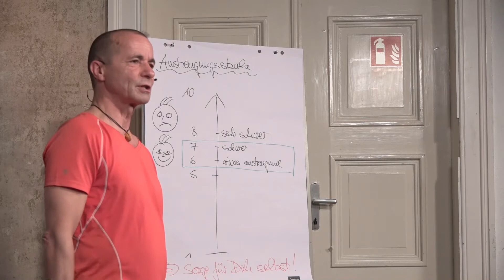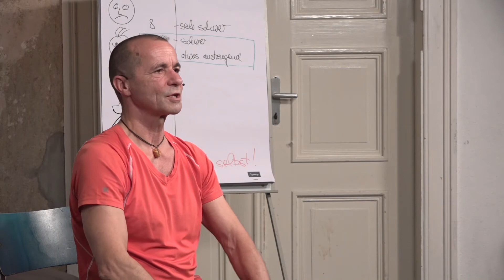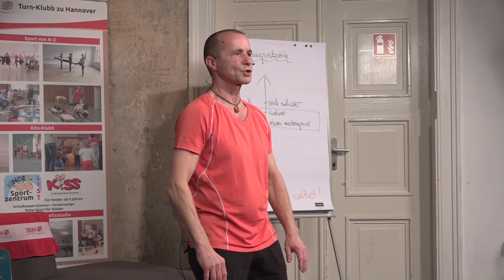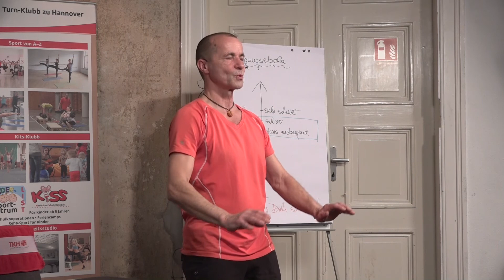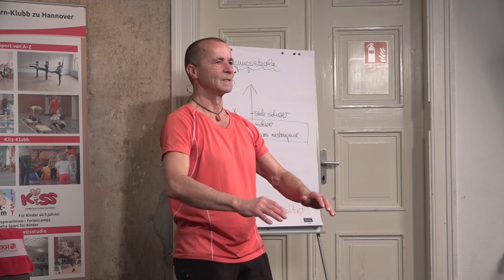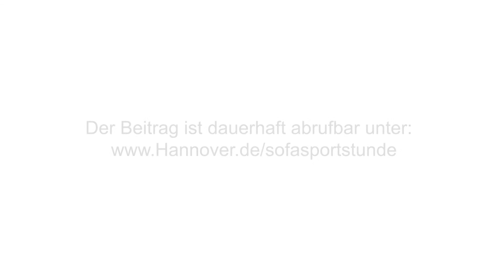Sofa-Sportstunde für Senior*innen 2.0 – Folge 8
Sofa-Sportstunde für Senior*innen – Zuhause gemeinsam aktiv bleiben

 Schnitt: Manuel Stechele